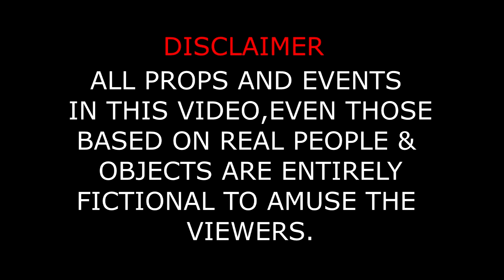Fwc Big Key "Intro"(Official Video) Shot